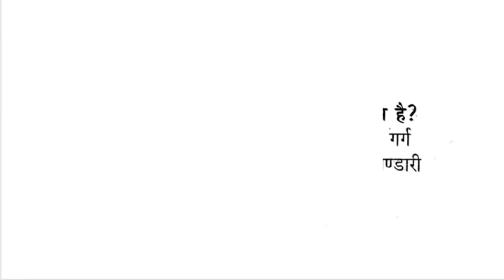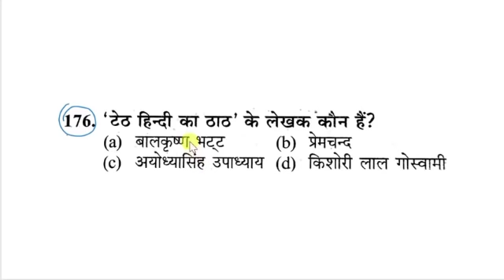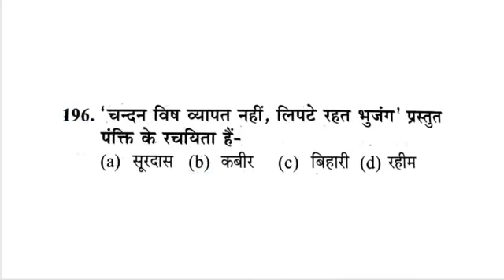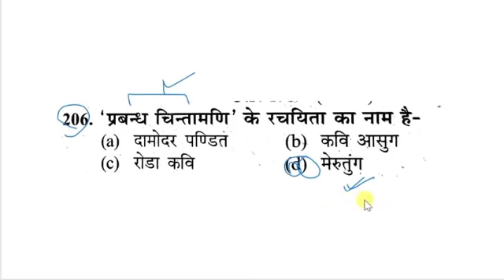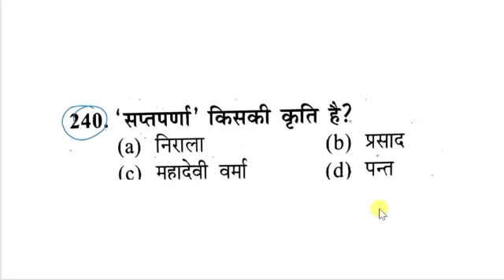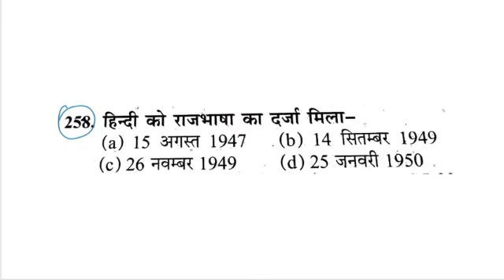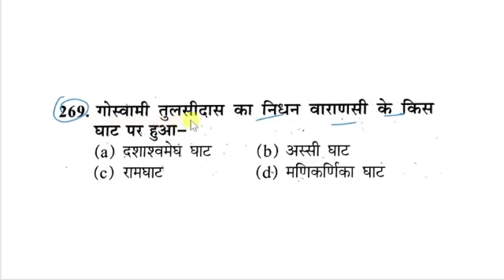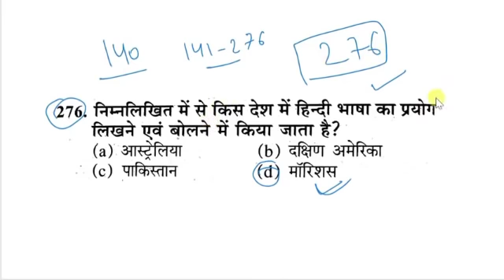हिंदी साहित्य स्पेशल - बीएड प्रवेश परीक्षा 2020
Hindi Book for b.ed Theory + one liner question + 10 guess Paper Only 60 /-

bihar b. ed. common entrance test (cet-bed)-2020,
bihar b. ed entrance classes in hindi,